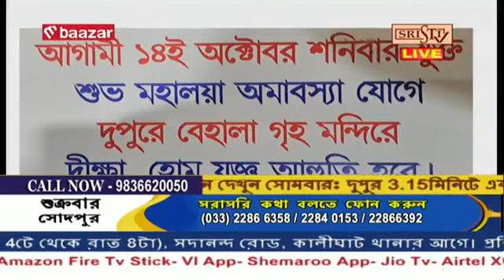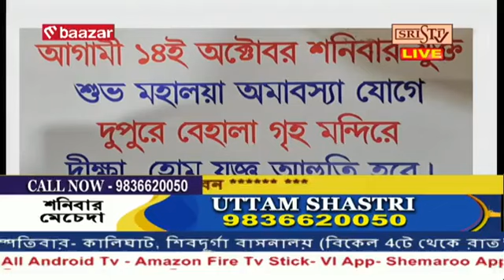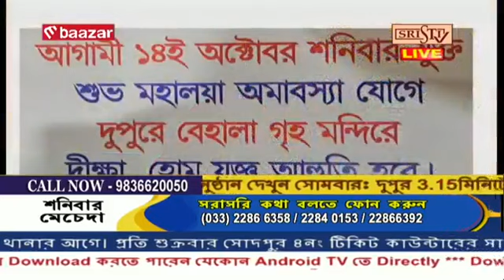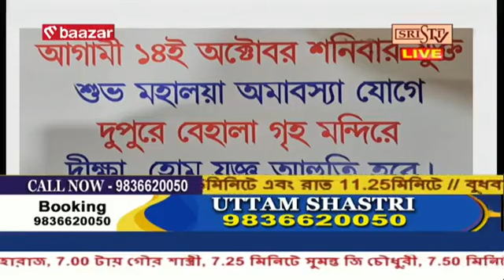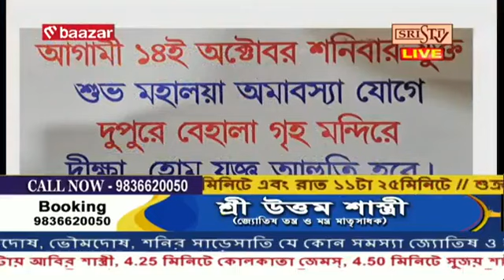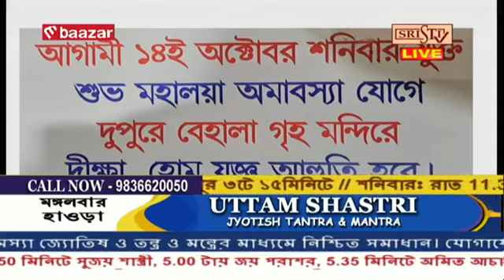Sristi Tv Uttam Shastri 28.09.2023